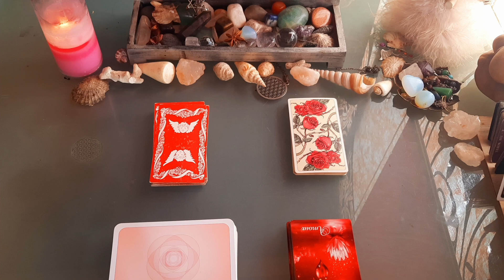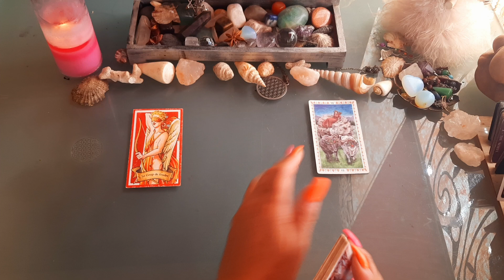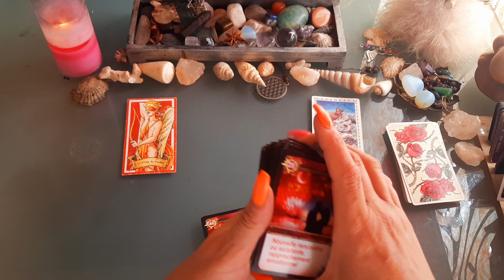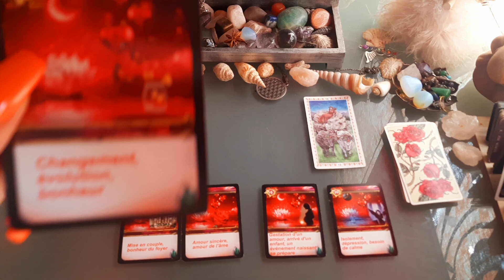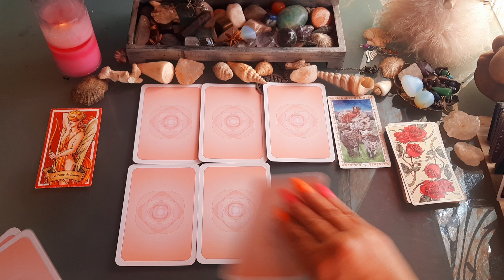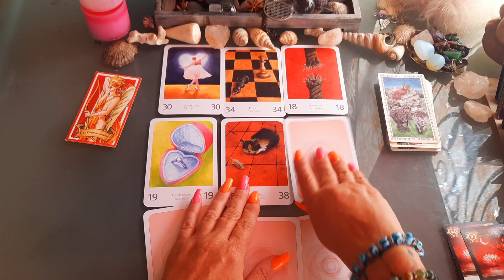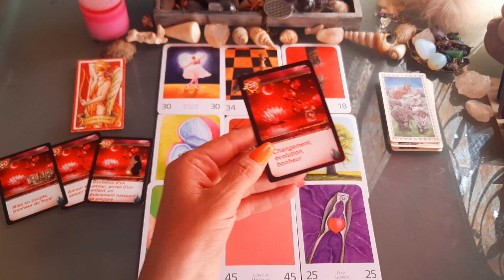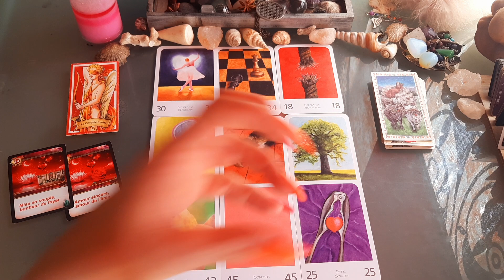TAUREAU TIRAGE SENTIMENTAL ❤️❤️ AOÛT 2022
tauro TIRAGE SENTIMENTAL ❤️❤️ AOÛT 2022

SENTIMENTAL ❤️❤️ TAUREAU AOÛT 2022

taureau août 2022 , tirage sentimental

TIRAGE AMOUR TAUREAU 2022 avec tarots ET DIVERS ORACLES.